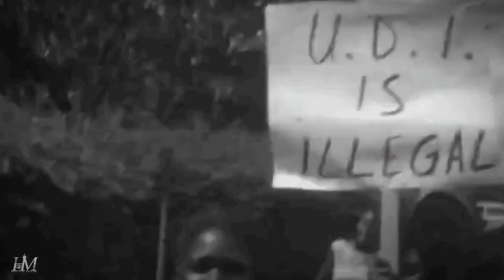The Man Who Challenged Colonialism in Africa//The Voice of African Independence [Patrice Lumumba].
Kwame Nkrumah (born September 1909, Nkroful, Gold Coast [now Ghana]—died April 27, 1972, Bucharest, Romania) was a Ghanaian nationalist leader who led the Gold Coast’s drive for independence from Britain and presided over its emergence as the new nation of Ghana. He headed the country from independence in 1957 until he was overthrown by a coup in 1966.

The Legend Never Die!